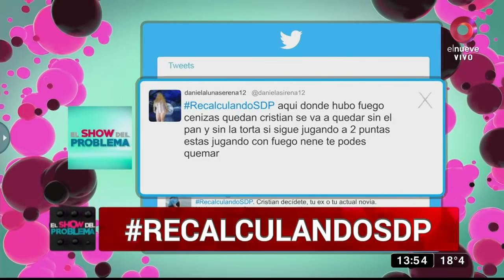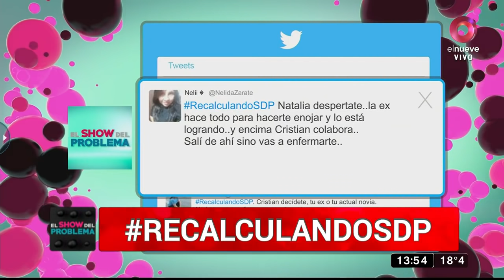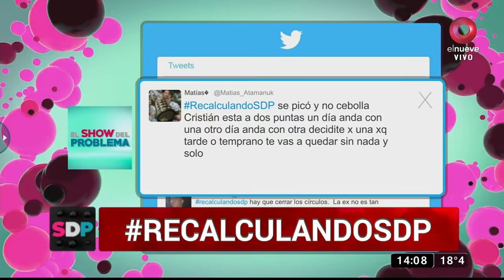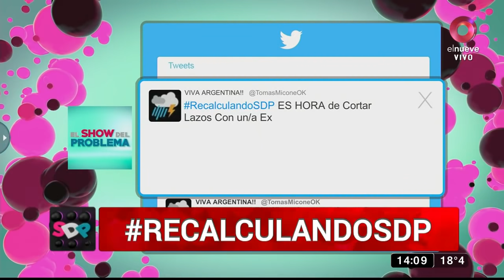El Show del Problema: Programa del 18 de Agosto 2021